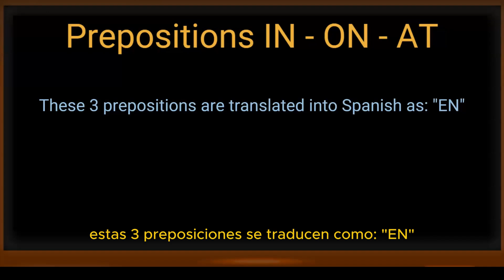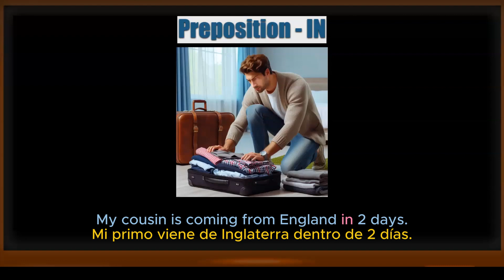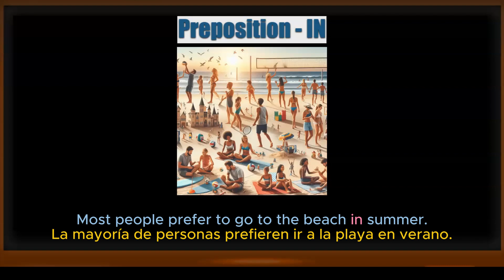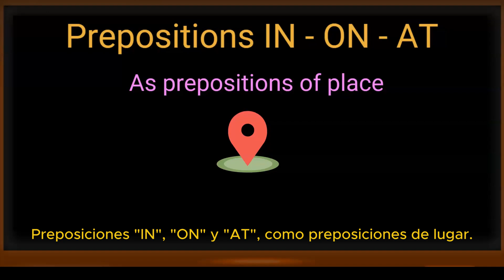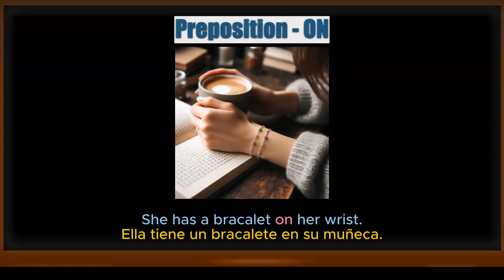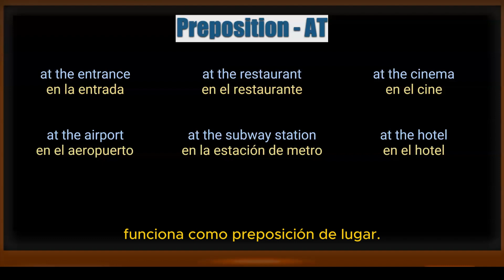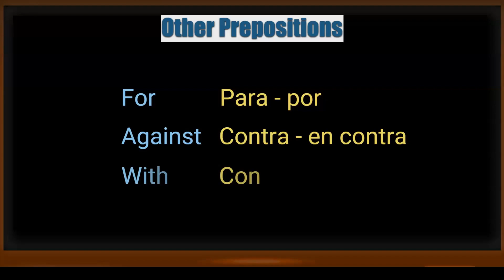Lesson 7. Prepositions. Part 3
Curso gratuito de inglés proveído por Editorial JEMA.

En esta lección, aprenderás a utilizar correctamente las preposiciones IN-ON-AT, como preposiciones de tiempo y preposiciones de lugar.